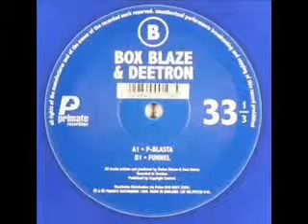Box Blaze Deetron P Blasta Sintonia de Zona 3